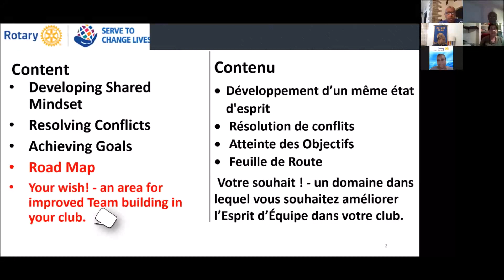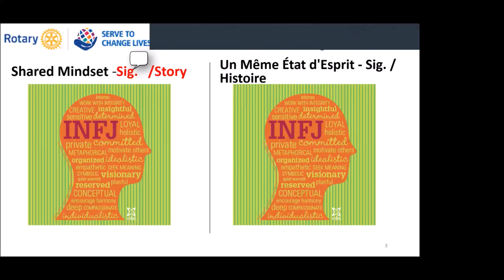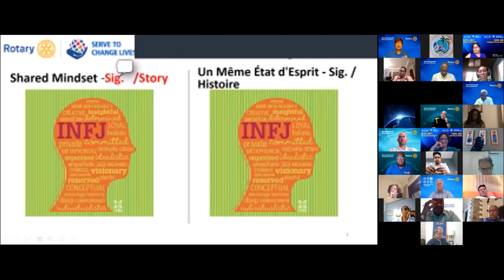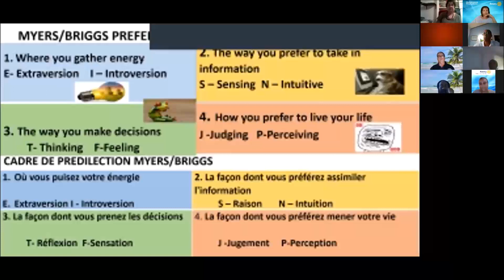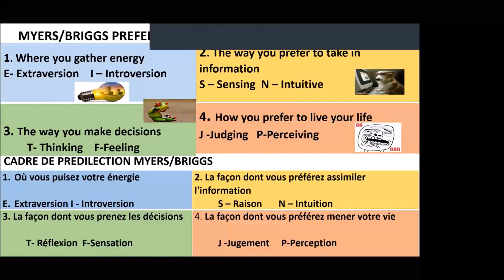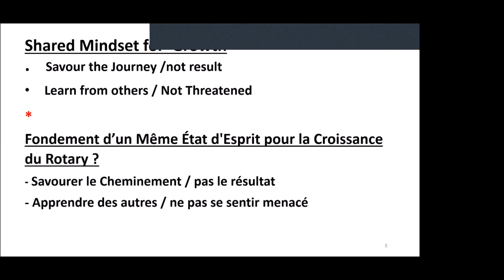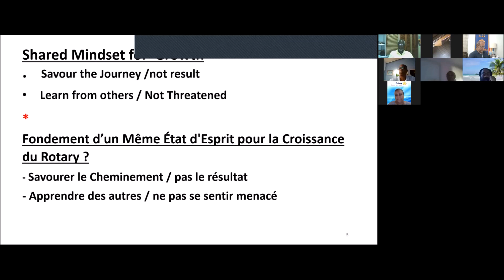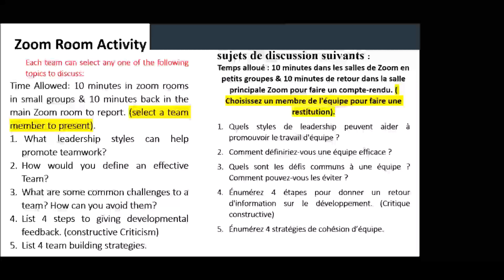Rotary District 7030: 2021 Pre-PETS Session 10 - Working As A Team (FR)